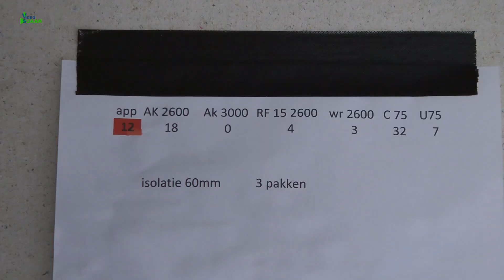216) Appartementen Centra Mook. Nog meer bling, bling van zink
6 mei 2021.

Vandaag worden de steigers rondom het gebouw afgebroken. Een deel blijft nog staan om het metselwerk aan de zuidgevel af te kunnen maken.
Volgende week komen de kozijnen van de winkelunits erin. Daarvoor moest het steiger aan de voorkant wijken.
In de woningen zelf is men volop bezig met het uitzetten en monteren van de wanden. Dat gebeurd met een laser. Die projecteert, middels een haarscherpe lazerlijn waar op de vloer, op de wanden en het plafond de wanden moeten komen.
Er is ook een begin gemaakt met de betimmering van de gevels aan de binnenzijde.